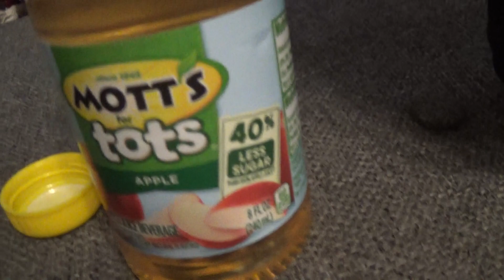The Dunham Dummies: (EP.207) Achmed Tries Apple Juice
Achmed is thirsty, and decides to try apple juice for the first time. His reactions are a little unexpected. Season 2 Episode 7